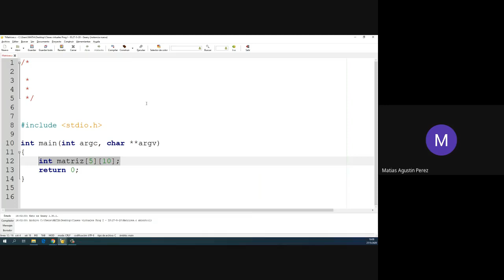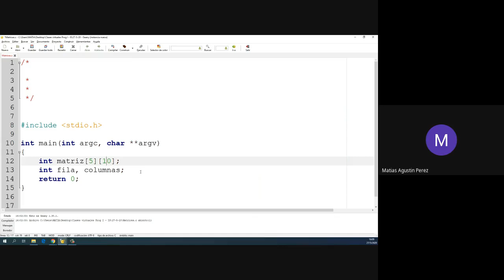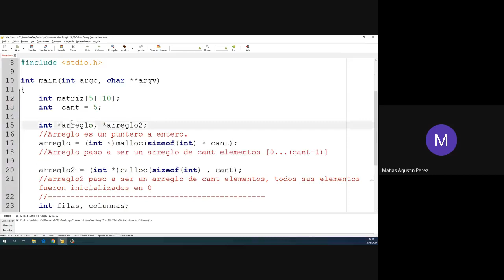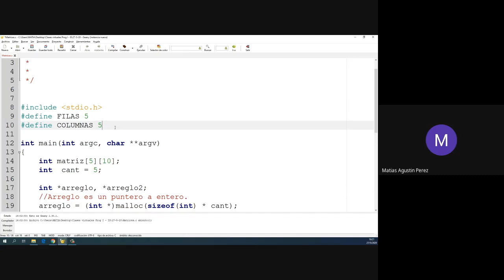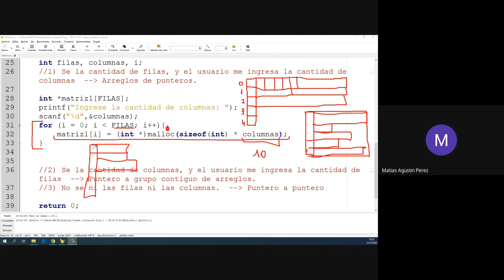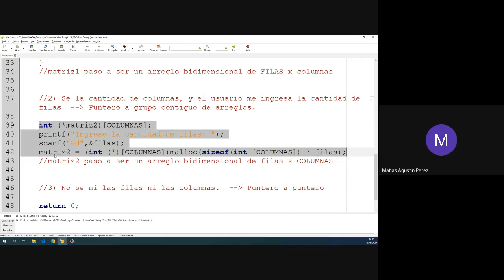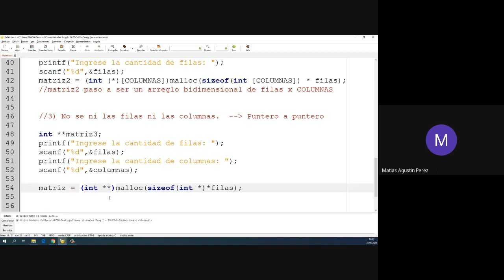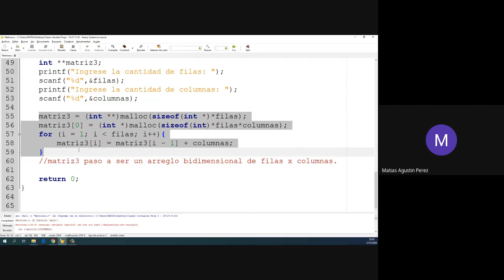Manejo de memoria en ejecución - Matrices en términos de punteros - Parte 1 - 27/5/20